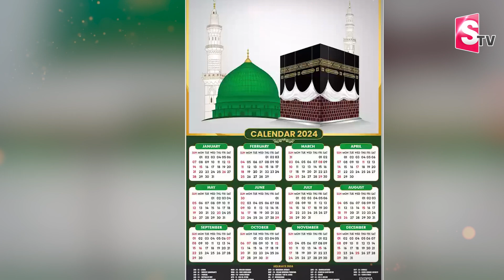Ramzan Paavangal | మీకు తెలుసా రంజాన్ ప్రతి నెలలో వస్తుంది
Watch►Ramzan Paavangal | మీకు తెలుసా రంజాన్ ప్రతి నెలలో వస్తుంది |  @sumantvtuni